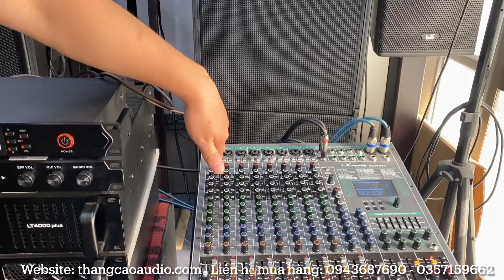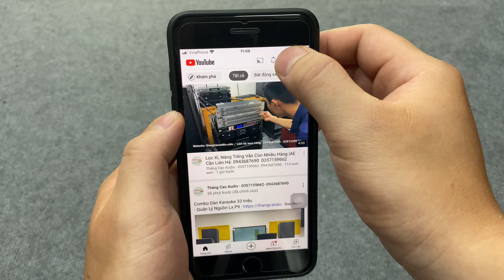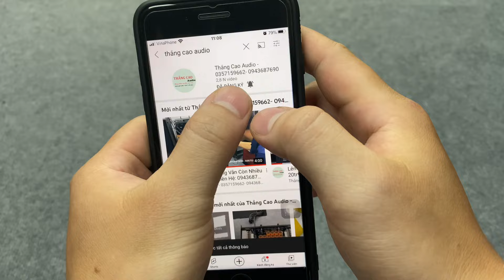Micro Không Dây "Tuyệt Vời" tầm giá chỉ 3tr800 - Sóng 700mhz, 4 râu sóng Lx BS-810 cho AE Sự Kiện